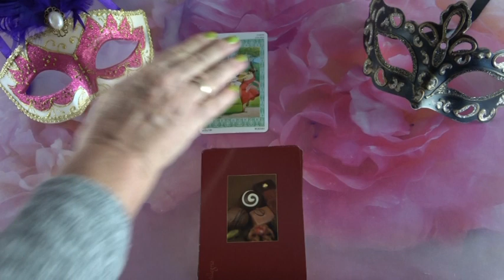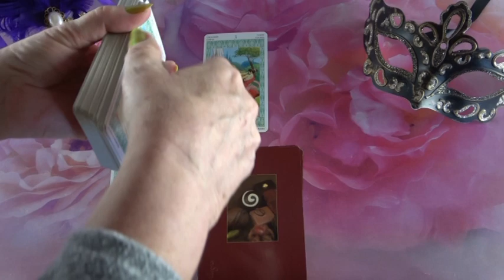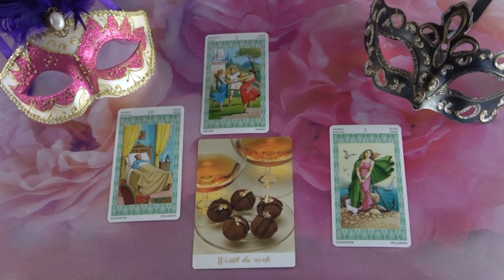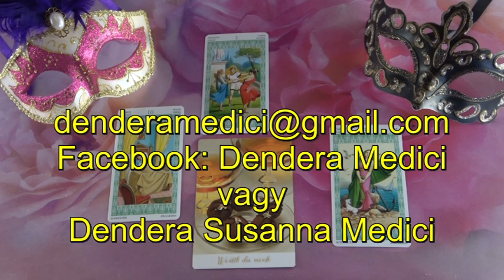??? Jóslás Szeptember 3-án "Van remény"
Telefonos elérhetőségem jóslásra:
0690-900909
750Ft/Perc

Átutalás:
Erste Bank
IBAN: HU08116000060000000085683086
BIC: GIBAHUHBXXX
Tulajdonos: Dendera Susanna Medici
Kép: shutterstock/Uyanik